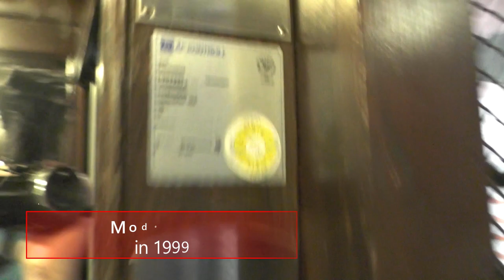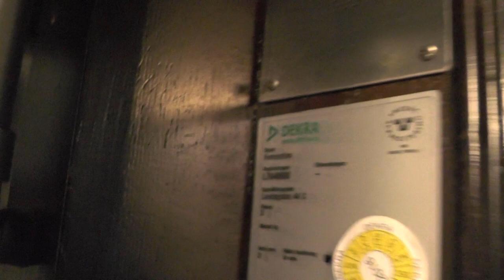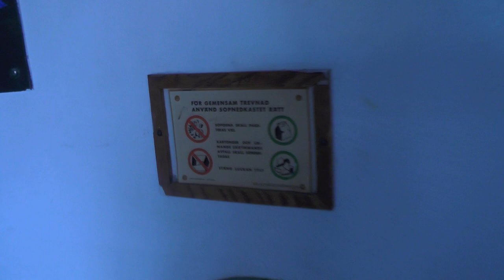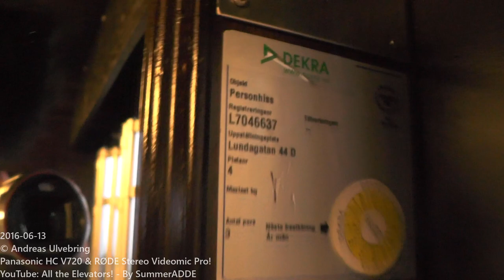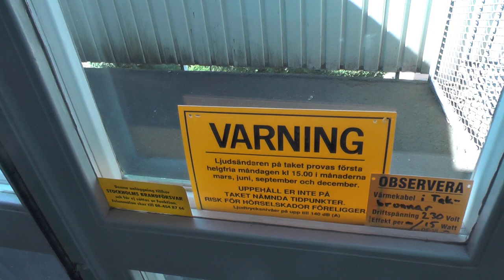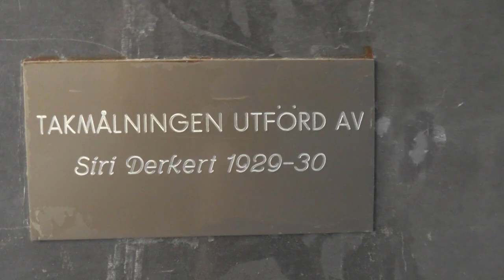5x 1930 Graham Brothers Mod Traction Elevators @ BRF Marmorn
ELEVATOR INFORMATION!

Lundagatan 38A: 0:00
Lundagatan 44A: 2:00
Lundagatan 44B: 3:53
Lundagatan 44C: 5:46
Lundagatan 44D: 8:33

Location/Adress: HSB BRF Marmorn | Lundagatan 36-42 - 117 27 Stockholm (Södermalm) SWEDEN!